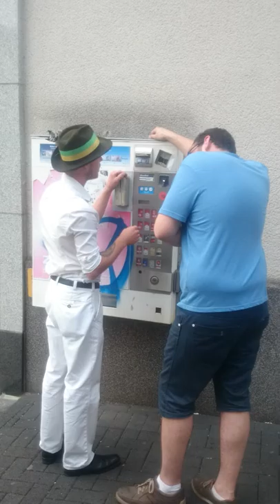Wickede Schützenfest in hochform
Es gibt viele Menschen, die diesen Zigaretten Automat hassen